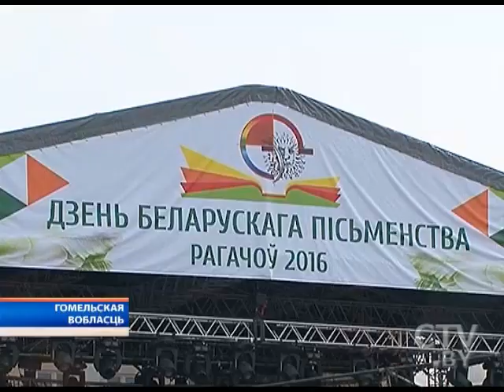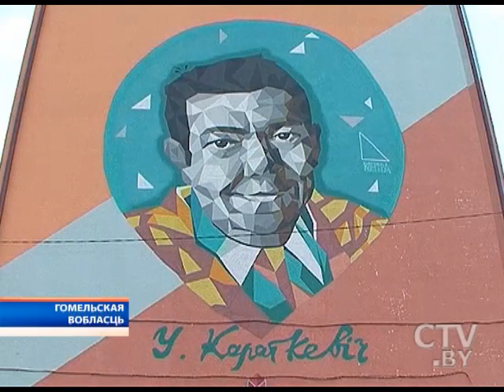День белорусской письменности в Рогачеве: постскриптум праздника